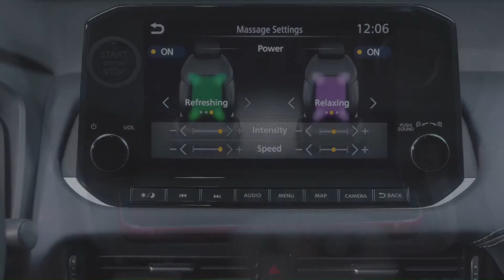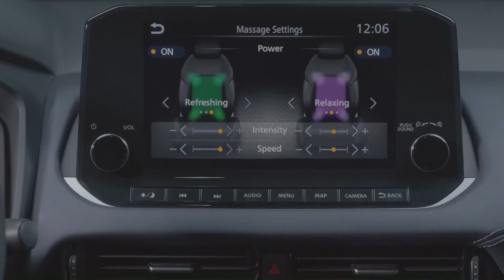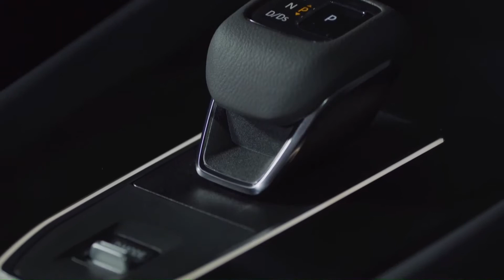Nissan Qashqai 2021 SUV - First Look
Please watch my videos below the link 🙂